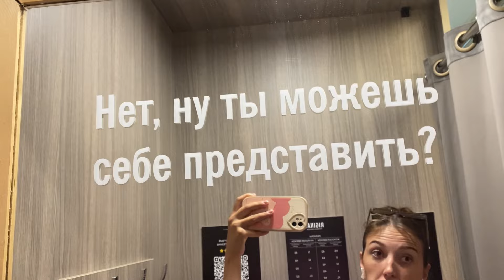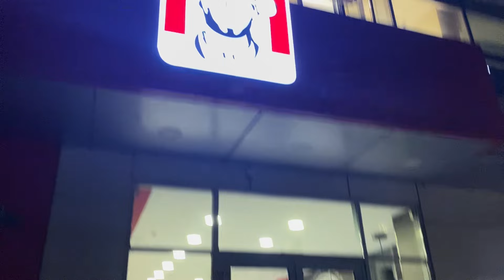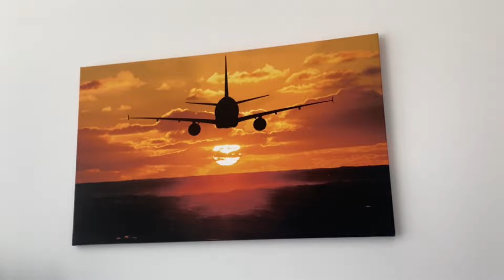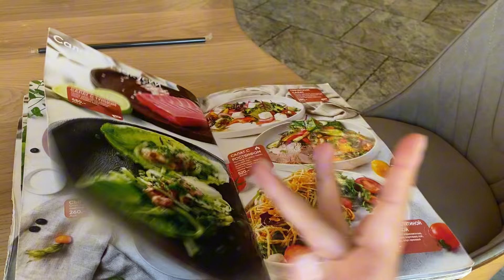ДАГЕСТАН ВЛОГ | Кофейный трип по Махачкале | Пляжи города | Мой День рождения и экскурсия в Чечню 🕌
Дагестан - это невероятно красивое место, которое просто создано для путешествий. Вот уже второй раз за год мы приезжаем, чтобы насладиться местными пейзажами, гостеприимством местных жителей и, конечно же, отдохнуть на теплых пляжах.

Одним из моих любимых мест в Дагестане стали уютные кофейни, где можно отдохнуть после долгих прогулок по горам и насладиться ароматным напитком. Здесь царит атмосфера уюта и спокойствия, что помогает мне расслабиться и забыть о повседневных заботах.

Каждый раз, когда я нахожусь здесь, я ощущаю себя частью этой удивительной природы, самобытности, которая словно напоминает мне о величии мира и его бесконечной красоте.